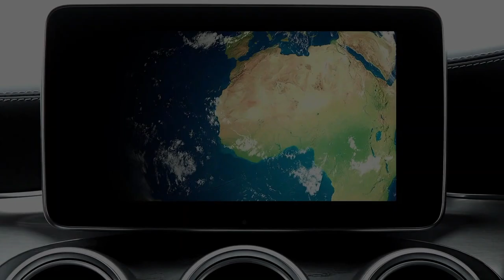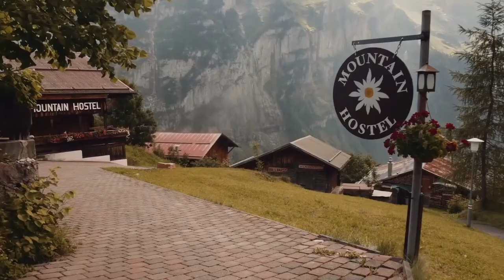FUNNY but TRUE FACTS about Switzerland you NEED to know!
Travel to Switzerland:

Have you ever been to the valleys of the Alps and mainly to the Swiss Confederation? The Alps' valleys have been inhabited since prehistoric times. Transhumance is central to the Alpine culture that developed there.

Who doesn’t know that Switzerland is known as the land of mountains, chocolates, and fine watches? Chocolate lovers must know that Switzerland produces the world’s best chocolate products. Anyways, first, let us have some interestingfacts about this exceptionally beautiful place.

📺 Come see the most interesting and informative videos of the world! The best place to learn handy and funny facts about beautiful countries you definitely want to know! Whether you are traveling to the country or simply want to learn a little more about the country, don't look further. You're in the right place!

📝 Which countries would you like to see in one of our videos? Or do you have more interesting information about this country?